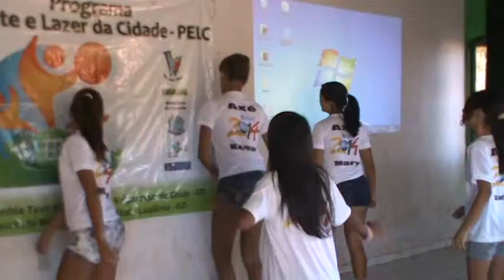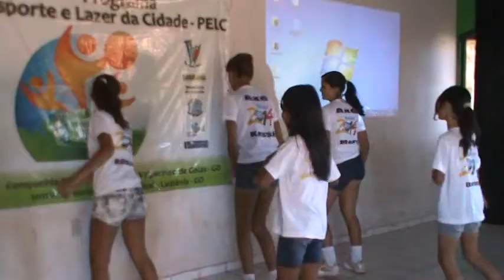Apresentação de Axé - Esporte e Lazer da Cidade - Escola de Artes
Escola de Artes Vem Viver
Endereço: Qd 154 Lt 03 J. Céu Azul - Valparaíso de Goiás